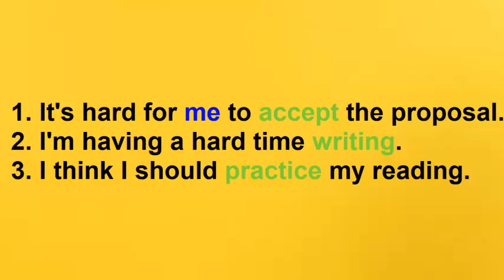English Sentence Making Practice || Spoken English || It's hard for me to.. I'm having hard time.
Three New Sentence Making  Tips and practice Spoken English || It's hard for me to || I'm having hard time